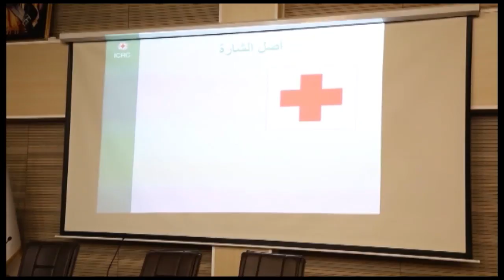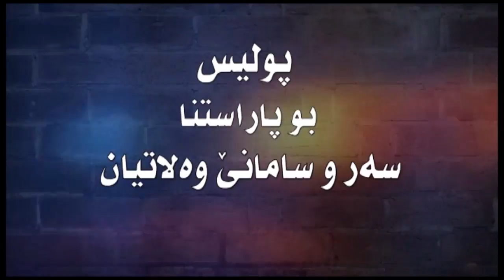barname aram xalaka 74 9 5 2018